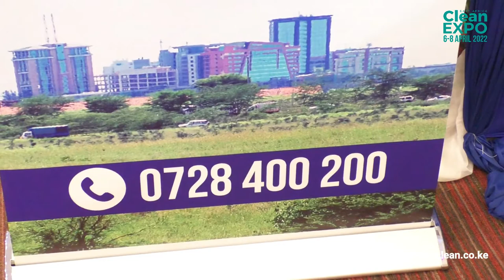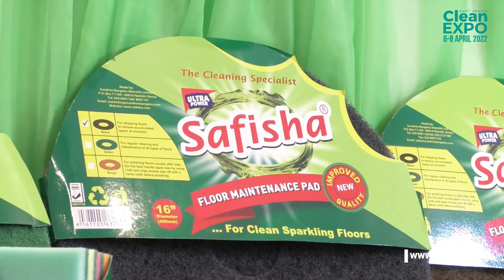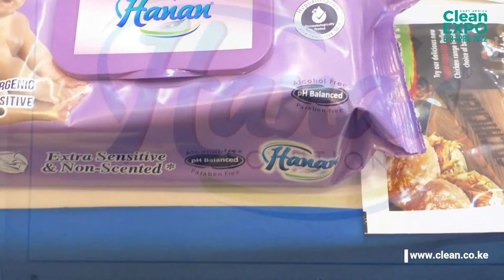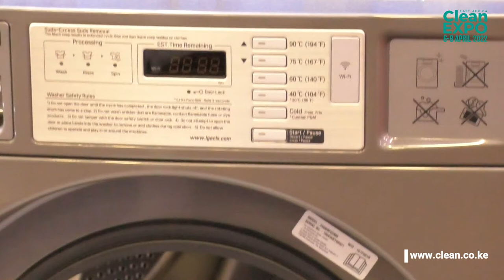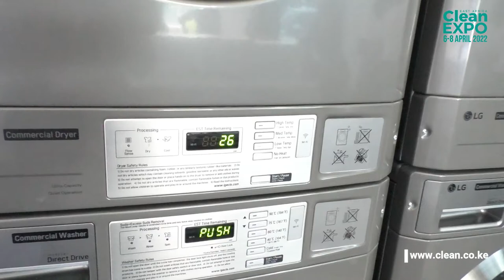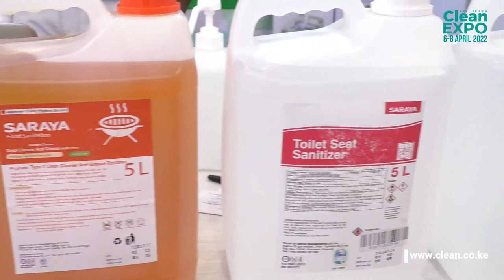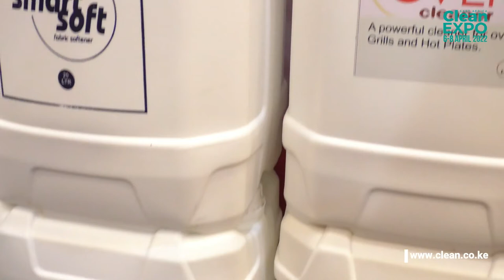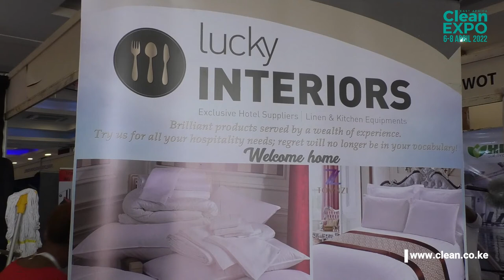CLEAN EXPO 2022 EXHIBITOR DOCUMENTARY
The video is a documentary of the Clean Expo 2022 held in Kenya, which brought together manufacturers and dealers of clean products and equipment from the East African region. The expo featured a summit and exhibition, and aimed to provide quality participation from hospitality institutions and officials. The exhibitors at the event were satisfied with the outcome, having networked, gained exposure, and received quality clients. The documentary showcases interviews with various exhibitors, including Chandaria Industries Limited, Sundry's Bargains Nairobi Limited, Sheffield Steel Systems, KIM-FAY, Hiwot Enterprises, Soraya East Africa Company Limited, and AL HABIB Cosmetics East Africa. Each company talks about their experience at the expo, their products, and the clients they met.

Overview: This is a documentary video of the 2022 East Africa Clean Expo, which showcases some of the biggest names in the clean industry in the region. The event was held at the Pride Centre Westlands for three days and featured a summit and an exhibition.

Speakers:

Lorenzo: A premium dry cleaner company in Kenya. They showcase their modern Italian machines, expert staff, and newly introduced home cleaning service.
Chandaria Industries Limited: The largest manufacturer of clean products and equipment in East and Central Africa. They showcase their wide range of products such as tissue, hygiene, aluminum foil, clean film, disinfectants, sanitizers, and hand washes.
Sundry's Bargains Nairobi Limited: A family-run business that manufactures all their cleaning detergents locally. They showcase their wide range of products from disinfectants to sponges, which are suitable for retail, industrial, and commercial sectors.
Sheffield Steel Systems: A Kenyan-based company that has been in the business of commercial kitchens, commercial laundries, commercial walk-in cold storage solutions, and now, floor care solutions for almost 20 years. They showcase their laundry equipment from different brands such as Hotpoint, LG, Fagor, and Alliance Laundry.
Kim Fay: A reputable brand in the clean industry in East Africa, known for their high-quality clean products and equipment. They showcase their products and equipment that are relevant to the hospitality industry.
Hewitt Enterprises: A company that specializes in the supply of cleaning equipment for commercial use. They showcase their high-quality clean products and equipment suitable for the commercial sector.
Soraya East Africa Company Limited: A local subsidiary of the giant Japanese company Soraya, which has been on the healthcare hygiene and food sanitation sector since 1952. They showcase their cosmetic products that are suitable for the hospitality industry.
Al Habib Cosmetics East Africa: A company that deals with cosmetics, home care products, and industrial products for cleaning. They showcase their wide range of products, including multi-purpose products, industrial cleaning detergents, and allied accessories.